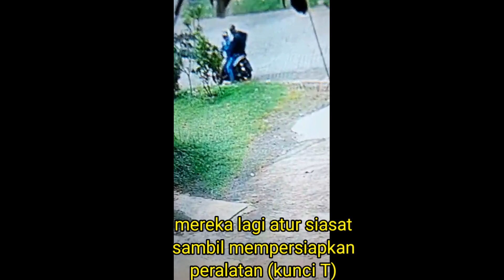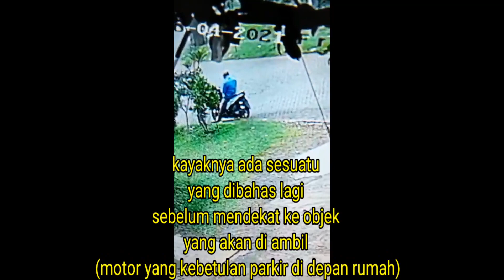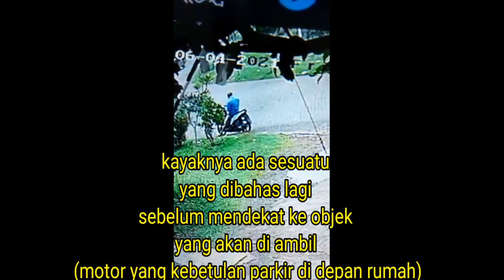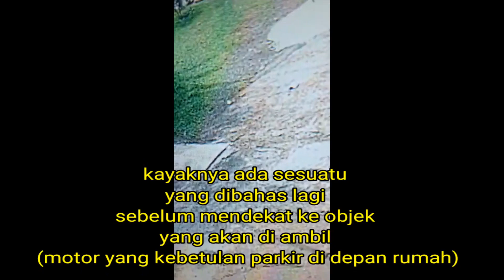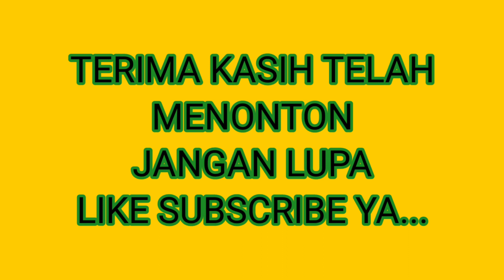Rekaman CCTV Sindikat Curanmor Auto Ngakak Dikejar Hewan Peliharaan Terbaru 2021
Rekaman CCTV Sindikat Curanmor Auto Ngakak Dikejar Hewan Peliharaan Terbaru 2021. Rekaman cctv di share ditujukan buat pembelajaran kewaspadaan kita semua. kejadian ini terjadi di perumahan bilabong permai blok H Bojonggede bogor.

Link Terkait